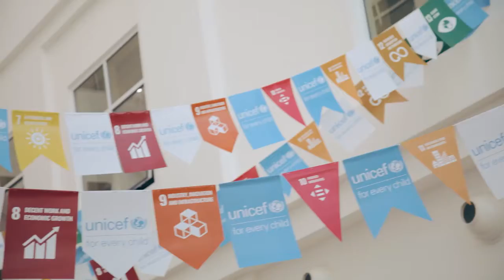World Children's Day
Kids take over United Nations Office in Turkmenistan on World Children’s Day